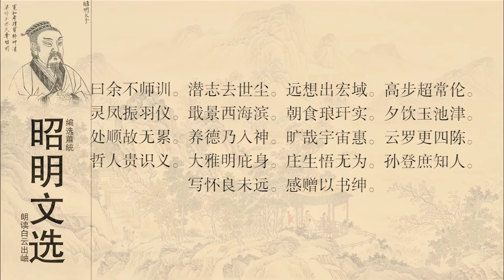昭明文选 江淹 杂体三十首 08嵇康 言志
江淹（444—505），字文通，济阳考城（今河南兰考县）人。少年时孤苦贫穷，后来任中书侍郎，502年（天监元年）为散骑常侍左卫将军，封临沮县伯，迁金紫光禄大夫，封醴陵侯。做官经历宋、齐、梁三代。少年时以文章著名，晚年才思减退，传说是因为他在梦中归还给郭璞五色笔，此后作诗，就没有佳句了，世称“江郎才尽”。他的诗善于刻画模拟，小赋遣词精工，尤以《别赋》《恨赋》脍炙人口。今有《江文通集》传世。